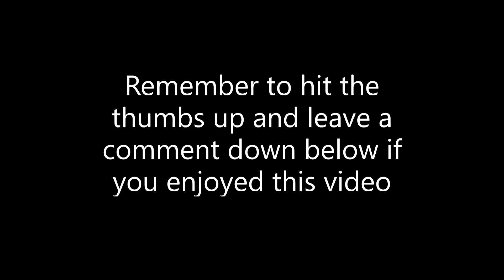Mud room walls construction and snow clean-up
Well we get the front wall built and ready to put up but have to stop to get to the snow clean-up after at storm.